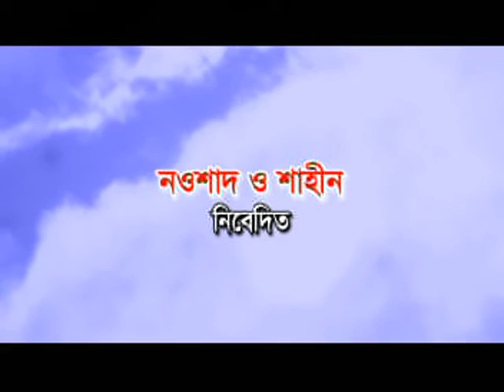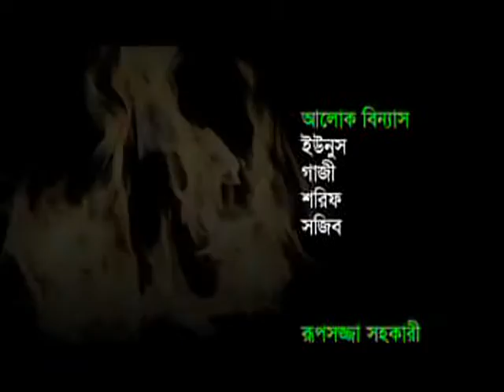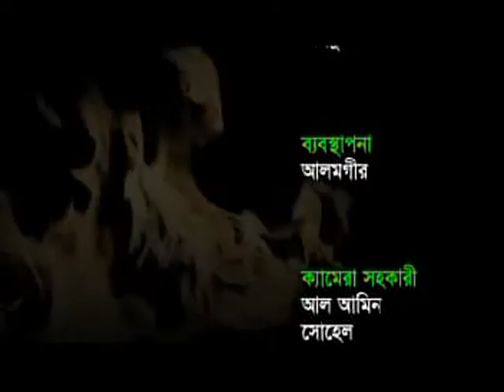Bangla megaserial natok#shongsar shomudray(সংসার সমুদ্রে).episode-13.full#360#HQ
Story            : rokeya islam
direction      :S.I.Saki
Dop                  :G.A.shopon
choreography :yousuf khan
broadcasted channel :BTV